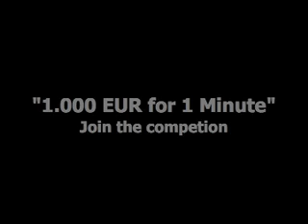BANANAROSSA by Paolo Zucca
WINNER videominuto pop Tv 2004